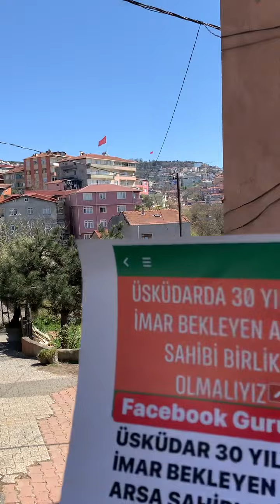Emlak Uzmanı Selahattin Özgür